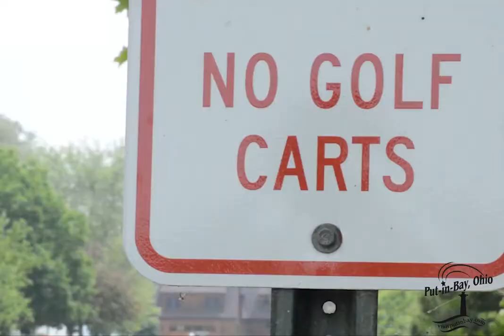Put in Bay Golf Cart Safety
Plan on traveling around Put-in-Bay with a Golf Cart? Learn all about put in bay golf cart safety, presented by Captain Doug Miller. The Do's and Don'ts while driving a golf cart at Put-in-Bay.

Filmed and edited by Paul Moesher.